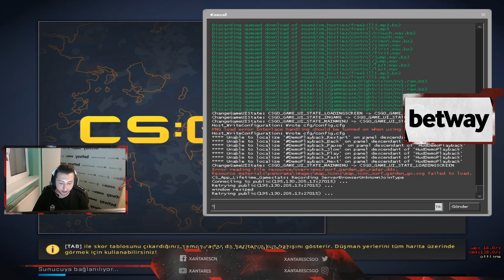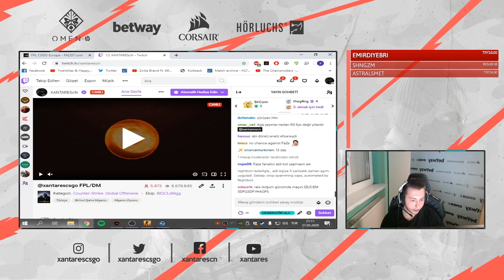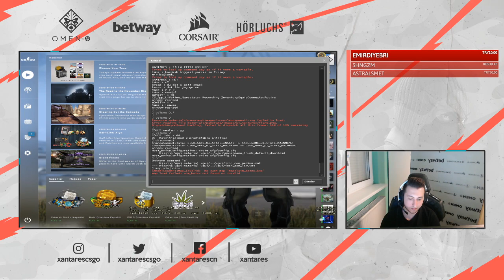XANTARES FURİOUSS HAKKINDA AÇIKLAMA/MAJER BENİM SAYEMDE PARA KAZANDI DİYOR/SANGAL ANALİZ